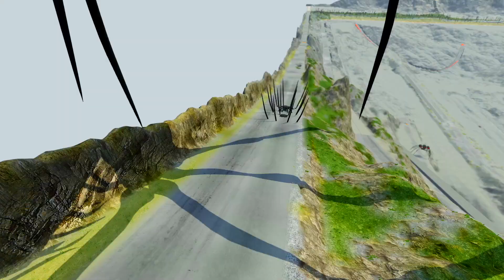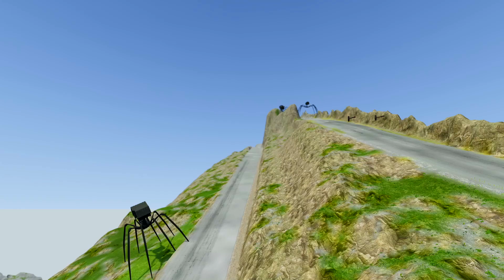Big & Small Bus Eater vs Hulk the Tank Engine vs DOWN OF DEATH | BeamNG.Drive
Big & Small Bus Eater vs Hulk the Tank Engine vs House Head vs DOWN OF DEATH | BeamNG.Drive

Mod for Bus Eater was created solely by me and isn't publicly available.